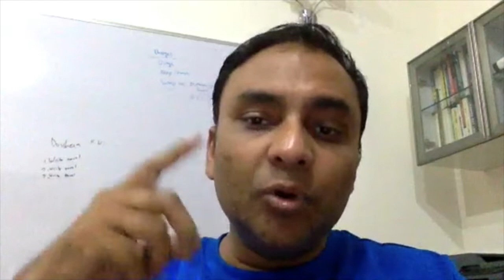Episode 17: Amit Gupta Cofounder InMobi & YULU.BIKE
In this interview, we speak with Amit Gupta Cofounder of InMobi & YULU.BIKE

We learn about the fascinating story of InMobi and its beginning days. How it became the first unicorn startup in India, raised $200 Million + and first successful foreign startup in China.

What caused him to start another startup? Why he is more focused on being socially driven? and how you can make an impact in the world today?

0:00 - 0:49         Welcoming notes

0:50 - 7:15         Upbringing / Education - Went to IIT / First jobs / Working for startups in order to learn how to start his own startup / How he got the entrepreneur bug / Not working for the family business / His first startup.

7:16 - 15:42        The history of InMobi / How the founders got together / The idea for InMobi / The first pivot & pivoting into InMobi.

15:43 -  22:10     Early challenges they faced / Money problems / Attracting quality talent in the beginning / Burning through $500K / Using their personal money / Having the support of family / The importance of trust + communication between cofounders.

22:11 -  25:09      Being the first unicorn in India / Pivotal milestones in the InMobi journey / Looking back at his journey / Softbank invests $200 Million / First successful foreign business in China.

25:10 - 32:00       His next startup / Why go through the whole journey again of starting another startup / Happiness is about giving back to society / Seeing an opportunity and being able to grab it / Why he chooses his next startup idea / How important is it for a startup to have a social mission.

32:10 - 40:22      The fear of failure in 2nd startup / With success comes an expectation / One of the hardest days in his entrepreneurship journey /  The message of hope he told himself during that time / Making sure the culture is aligned across all offices & countries / Learning from mistakes.

40:23 -  46:07       People he admires and looks up to / Being able to make a change and affect people lives / How to make a difference in the world / A social is the ability to affect one single person.

46:08 - 47:23       Books he recommends 1. Hard things about hard things. 2. Zero to one.

47:24 - 51:03       Message to his younger self - Knowing yourself and your life goals / Do what you love doing.

51:04 - 52:28       Closing notes.